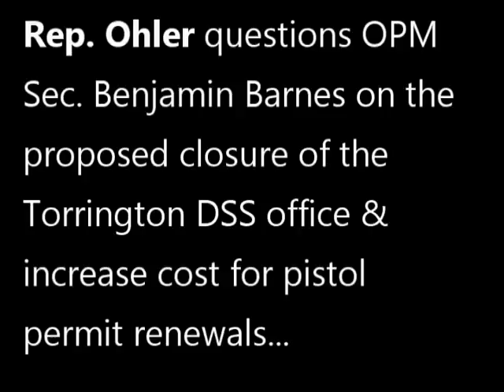Rep. Ohler Questions Sec. Ben Barnes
Rep. Ohler Questions Sec. Ben Barnes on the Potential Closing of the Torrington DSS Office and Increased Pistol Permit Renewal Costs